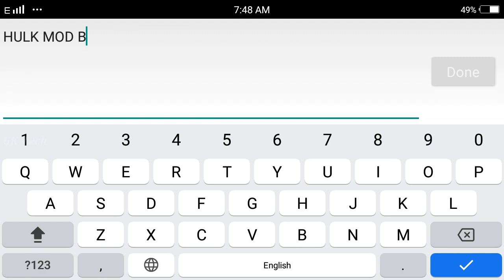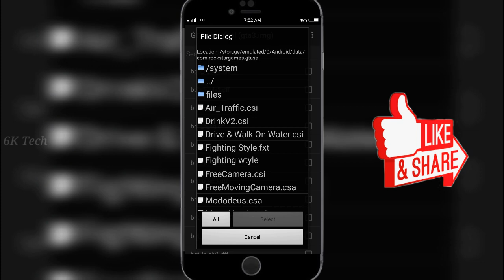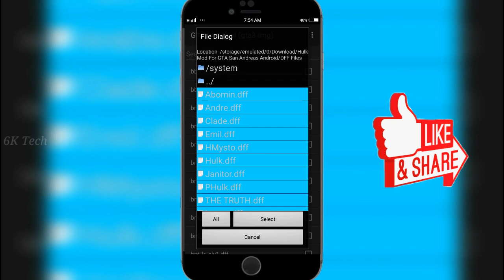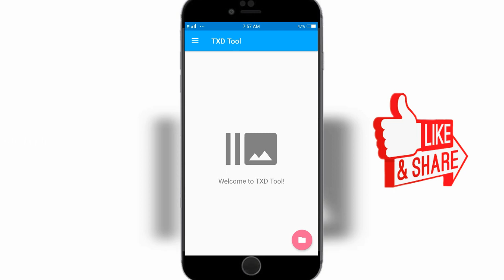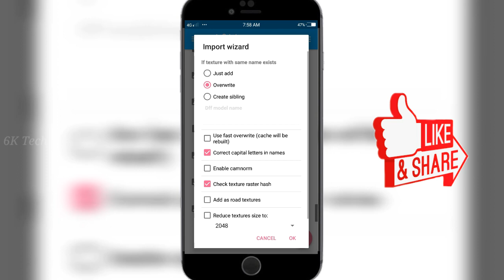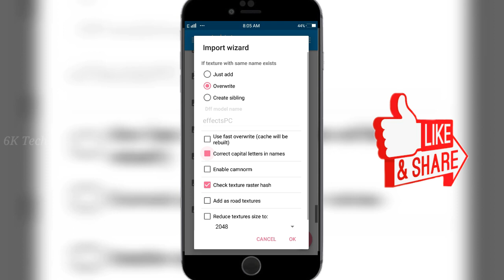How To Install New Hulk Skin+Power Mod On GTA San Andreas For Android |Malayalam| [6K Tech]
How To Install New Hulk Character Skin With Power Mod On GTA San Andreas For Android In Malayalam.
Only 10MB Very Easy To Install.

                  "Pinned Comment"